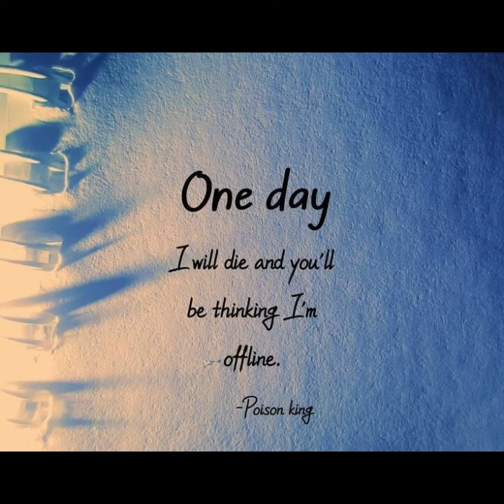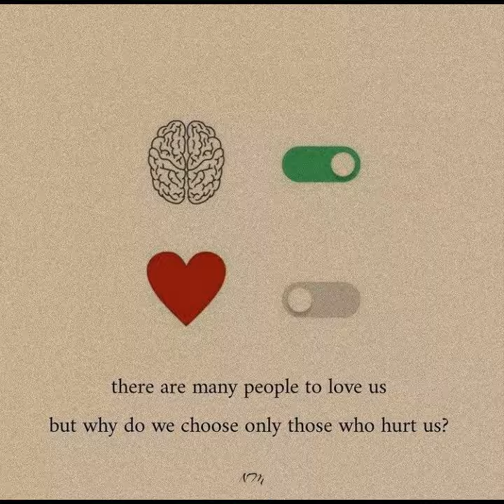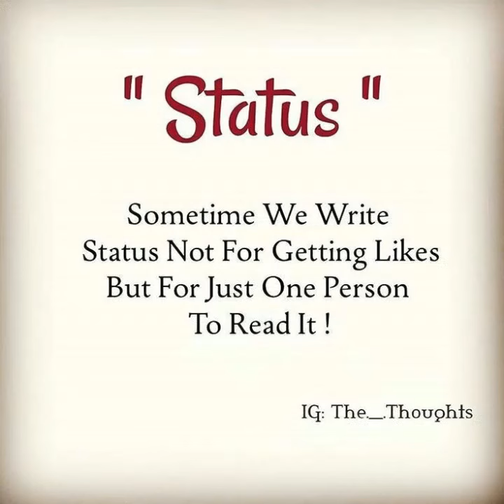Motivational Daily Life Quotes and Sayings Great Quotes About Life Deep Life Lesson/ sigma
Welcome to The Bard's Corner! 🌟
the bard's corner A haven for poetry, song, and Sufiyana kalam, where words and melodies intertwine to create a tapestry of emotions and experiences.🌟

Dive into the enchanting world where verses dance with melodies, and images paint stories of the soul. Our channel is a haven for poetry lovers, music enthusiasts, and seekers of Sufi wisdom.     Immerse yourself in the depths of human expression, where love, longing, and spirituality dance in perfect harmony. 📜 Poetry Oasis:
Immerse yourself in the beauty of words as we explore the depths of human emotions through timeless poetry. From classical verses to contemporary musings, The Bard's Corner is your sanctuary of eloquence.

🎶 Melodic Journeys:
Let the music guide you on a journey of soundscapes. Experience the magic of soul-stirring songs, harmonizing with the rhythm of life. Our diverse collection spans genres, connecting hearts through the universal language of melody.

🖼️ Visual Tapestry:
Witness the marriage of sight and sound as we curate a visual tapestry to accompany poetic verses and musical compositions. Each image is carefully chosen to enhance the emotional resonance of the art we share.

💫 Sufi Kalam Sanctuary:
Discover the mystical realms of Sufi Kalam, where spirituality and art intertwine. Let the Sufi wisdom and enchanting melodies transport you to a place of inner peace and contemplation.

🌈 Join the Community:
Become a part of The Bard's Corner community, where creativity knows no bounds. Share your favorite poems, songs, and thoughts in the comments, and let's create a space where art and expression thrive.

Don't miss a beat, as we unveil the beauty of language, music, and visuals in every upload.